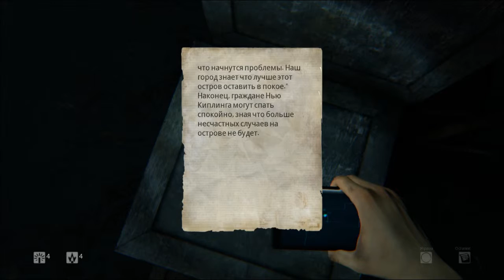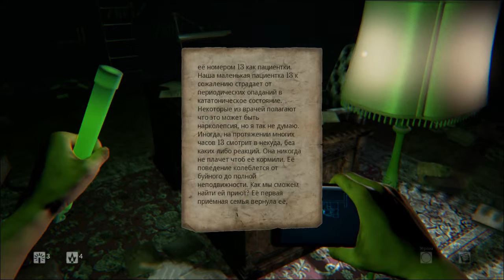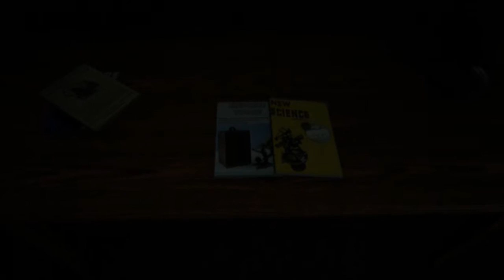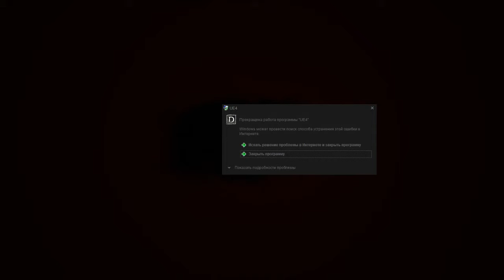СЖЕЧЬ ВЕДЬМУ!!1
ヽ( ≧ω≦)ﾉ